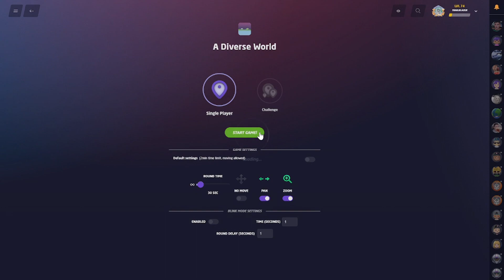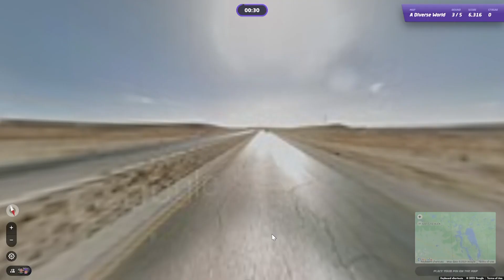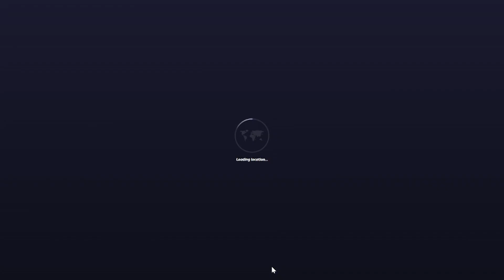This video ENDS when I get the country WRONG...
How many countries can I get correct in a row?? A diverse world, 30 seconds per round, no moving.

Did you enjoy watching? Have any feedback? I appreciate all of you!

Chat GPT Description:
Welcome back to another thrilling GeoGuessr video on my YouTube channel! In this episode, I'm tackling the challenging "A Diverse World" map with a unique twist - I won't be able to move around, and I'll have only 30 seconds on the clock for each round. Can my insane guesses and lucky guesses help me maintain my geoguessr country streak? While I may not be a pro, I'm confident in my skills and ready to showcase my geoguessr meta as I try to guess the correct country in record time.

Join me on this fast-paced adventure as I race against the clock, relying on my wits and instincts to make split-second decisions. Will I be able to accurately identify the locations with limited time and no movement? Or will I stumble and guess in the wrong country, bringing my streak to an end? Watch the video to find out!